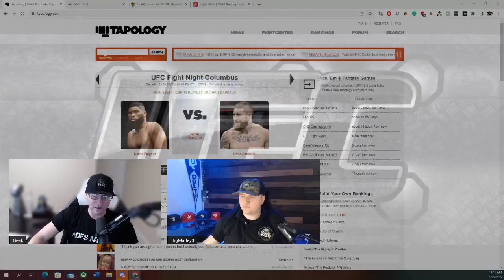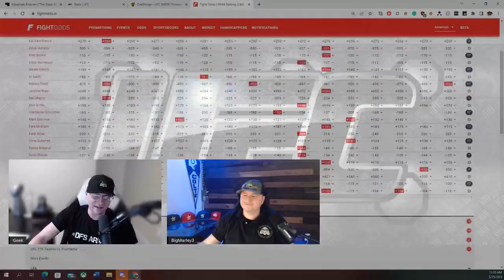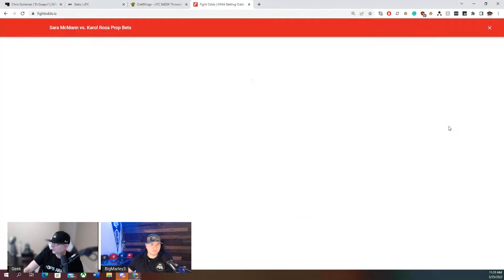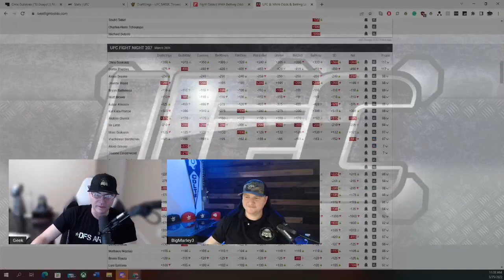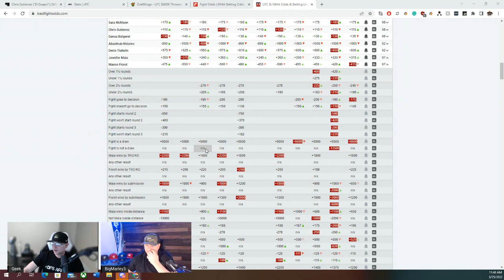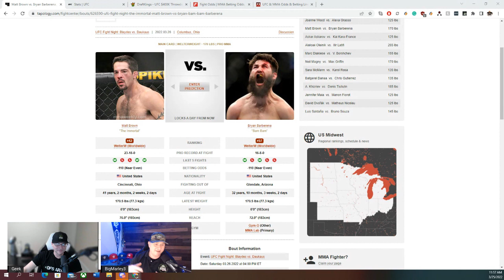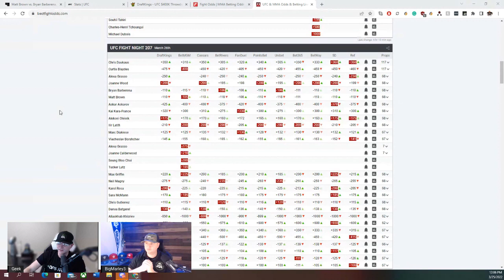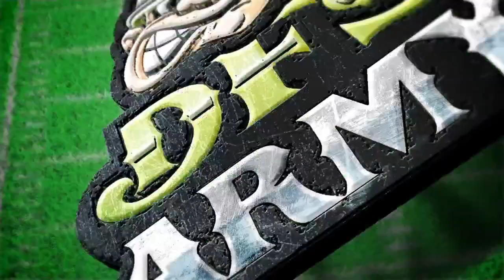UFC Columbus Blaydes vs Daukus Full Card Previews Bets and Draftkings DFS Picks | Killshot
Breaking down the UFC Columbus Blaydes vs Daukus card for the best Draftkings Fantasy Plays and bets. DFS Army lead MMA analyst, Kyle "Big Marley" Marley joins top-ranked DFS Pro, Kevin "Geek" Alan to break down all of the fights from a DFS and betting angles perspective

Sign up at DFS Army to get our MMA DraftKings Cheat Sheets and access to the Domination Station Optimizer.

and download the SHARP App today!